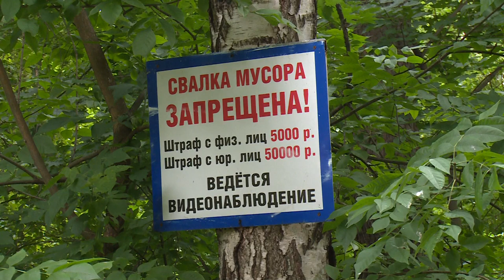Субботник на Чкаловской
В лесопарковой зоне по адресу Гагарина-4 на Чкаловской сотрудники Администрации городского округа и активисты «Единой России» провели субботник.